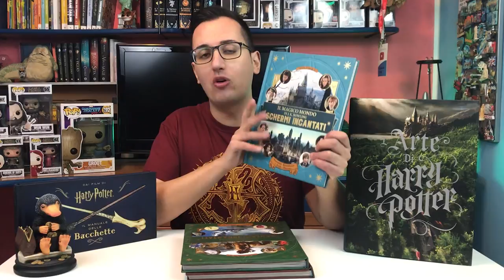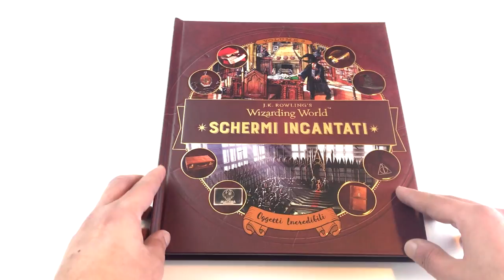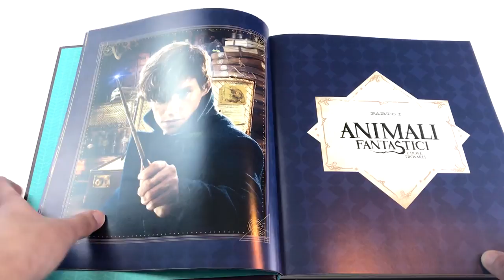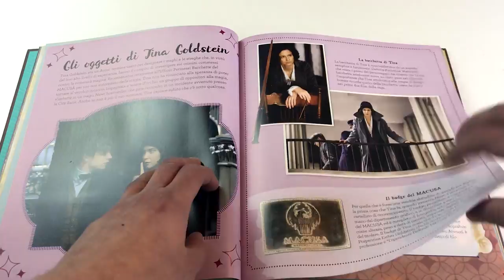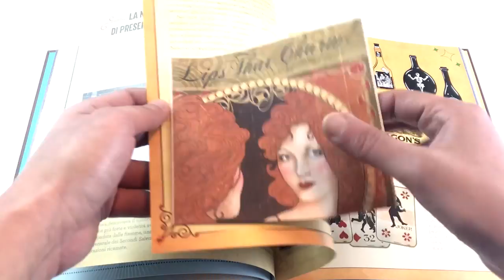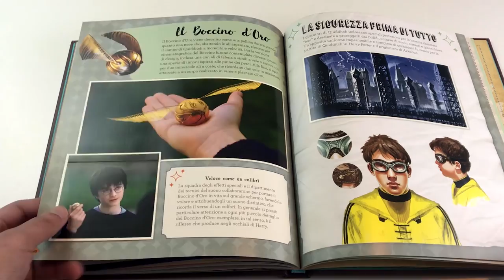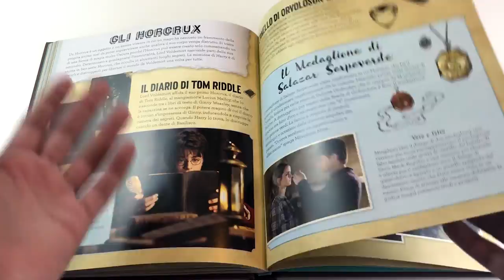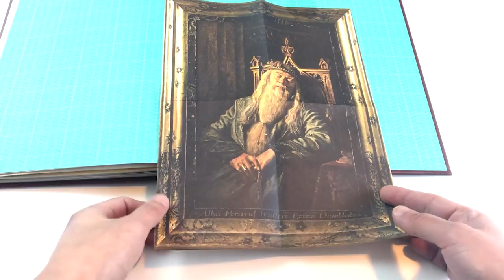Harry Potter: Schermi Incantati 3 - Panini Comics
LEGGIMI 😀 Clicca su ⬇"Mostra Altro"⬇
Schermi incantati 3
Schermi Incantati 2
Schermi Incantati 3
L'arte di Harry Potter
Il Manuale delle bacchette

Oggi vi parlo del terzo volume della serie Panini Comics intitolata "Schermi Incantati". Questa volta interamente dedicato agli artefatti magici. Scopriamolo assieme!